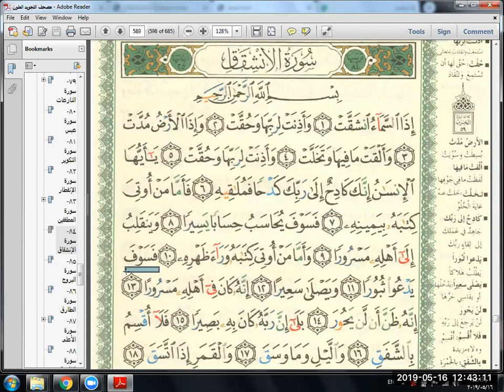Eaalim Azan Surah Al-Inshiqaq ayat 11